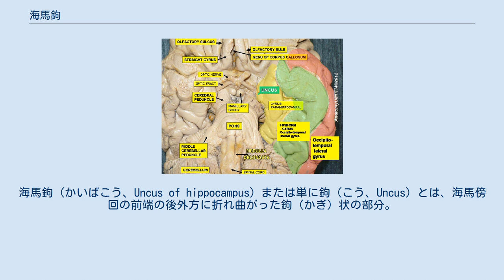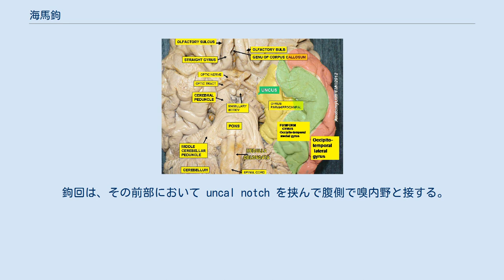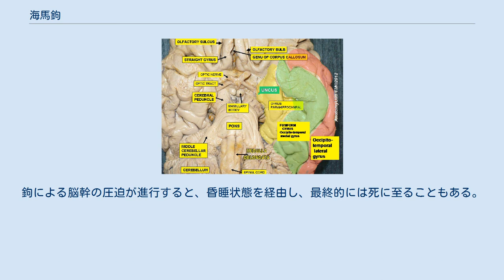海馬鉤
海馬鉤（かいばこう、Uncus of hippocampus）または単に鉤（こう、Uncus）とは、海馬傍回の前端の後外方に折れ曲がった鉤（かぎ）状の部分。
両大脳半球にひとつずつ、計二つある。
側頭葉の内側面、側頭極のやや後方に位置している。
鉤回（こうかい、Unicinate gyrus）とも呼ばれる。
日本語では「鉤」と「鈎」、どちらの漢字も用いられる。
 海馬傍回と連続している領域ではあるが、形態学的には嗅脳に分類される。
嗅覚情報の処理と関わりを持つ領域であることが知られている。
 Uncus という名称は、フランスの解剖学者フェリックス・ヴィック・ダジール（Félix Vicq-d'Azyr, 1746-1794）によって、1786年に出版した著作の中で初めて与えられた。
この領域に影響を与える脳外傷や発作が、しばしば幻臭を引き起こすことが知られている。
側頭葉腫瘍の患者では、鉤回発作（下記参照）による幻臭が約20%の患者に見られる、という報告がある。
 てんかん治療などのために鉤を切除しても、片側だけの切除であれば、嗅覚は影響を受けない。
これは嗅覚情報が両大脳半球の鉤に分散して並行して処理されているため、と見られている。
 鉤回は、その前部において uncal notch を挟んで腹側で嗅内野と接する。
後部では鉤溝（uncal sulcus）を挟んで腹側で海馬傍回と接する。
 鈎回の内部、深くに扁桃体がある。
 イルカ、およびゾウ、が鉤を持つという例外的な報告もあるが、多くの哺乳類は鉤を持たない。
鉤は霊長類に特徴的な構造と考えられている。
中でもヒトの鉤は、他の非ヒト霊長類（non-Human primates）と比べて、組織学的にはそれらと相同な構造を持ちつつも、とりわけ複雑な構造をしている、とされる。
 鉤は、臨床的には二つの点で重要である。
 ひとつはこの場所がてんかん発作の起点となることである。
鉤を起始とする発作は、鉤回発作（こうかいほっさ、Uncinate fit）と呼ばれる。
鈎回発作は非痙攣性発作で、痙攣は起こさないが意識障害が起こる。
鉤回発作にかかった状態は夢幻状態（むげんじょうたい、dreamy state）とも言われ、周囲に対する知覚が一応保たれていながら、夢の中で行動しているように感ずる。
鉤回発作はしばしば幻臭そして幻味をともなう。
鉤発作による幻臭は、持続期間は短期的、体験される臭いは「鮮明で不快」「説明できないような不快な臭い」であると言われる。
 もう一点は鉤ヘルニア（こうヘルニア、Uncal herniation）である。
脳梗塞や脳内出血などで頭蓋内圧が亢進したとき、鈎部がテント切痕を越えて侵入し、脳幹や脳神経に向かって押し付けられる。
これにより脳ヘルニアの一種である鉤ヘルニア（テント切痕ヘルニア）が発生する。
鉤ヘルニアで圧迫される主な領域は、第三脳神経（動眼神経）および中脳腹側の大脳脚である。
動眼神経の圧迫は、病変と同側の眼球における瞳孔散大や対光反射の消失を引き起こす。
中脳大脳脚の圧迫は、対側の半身の麻痺を引き起こす。
鉤による脳幹の圧迫が進行すると、昏睡状態を経由し、最終的には死に至ることもある。
そのため脳外科の緊急手術において，鉤は極めて重要な部位である、とされる。